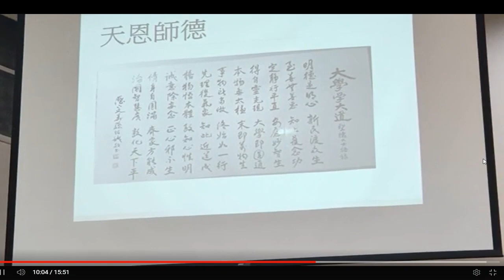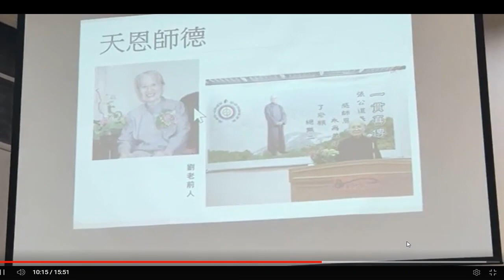摘錄自 20240519a天恩師德 道真理真天命真 古早修道人的真修真辦度人事蹟 天真總壇 賴講師慈悲 講於興毅道場義和聖堂的愛祥佛堂（師母老大人歸空於民國64年）